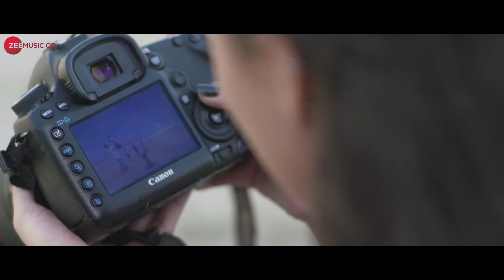Rahi Na - Official Music Video | Rishabh Srivastava | Sam Chaudhary & Swati Rajput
Lose yourself in love with this glimpse of Rishabh Srivastava’s Rahi Na!

Singer & Composer - Rishabh Srivastava
Lyricist - Laado Suwalka
Music Producer / Arranger - DEEP
Mix / Master - DEEP
Vocals Dubbed at Neo Sound
Dubbing Engineer - Pranjal  Borah

Cast - Sam Chaudhary & Swati Rajput
Production House - Meena Maa Production
Producer - Sam Chaudhary
Director - Guru
Creative  Director - Vijay Tiwari
Associate Director - Chinmay Shrotri & Sritij Bhatnagar
Story & Concept - Sam Chaudhary
DOP : Anurag Budhiraja & Darshan Bhanushali
Assistant DOP : Fardeen Hashmi
Assistant Director: Rushikesh Rokade
Make up - Akanksha Singh
Post Production - Rushikesh Rokade & Guru
Production Head - Abhishek Singh
Production Manager - Harric
Associate Partner - Nik Mediaa
Special Thanks - Manish Batho, Sajal Sachan, Manish Khairnar, Suraj Durbale & Vinnyll Sonar

Set Rahi Na as your caller tune - SMS RHNA1 To 57575